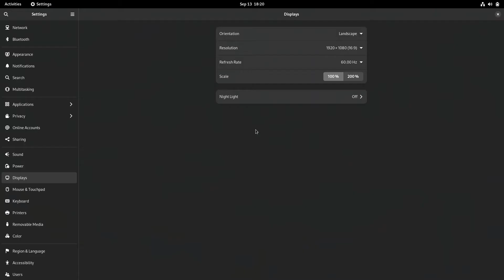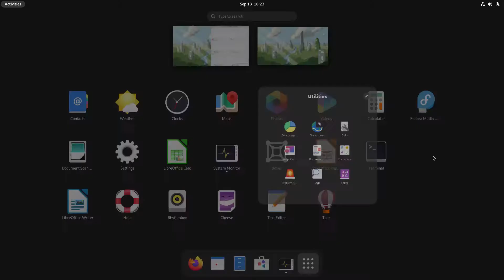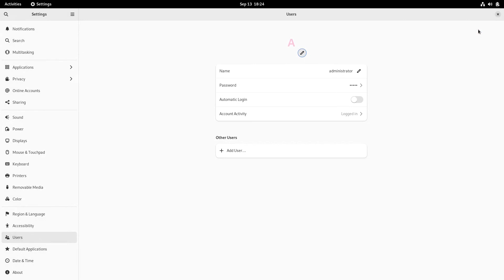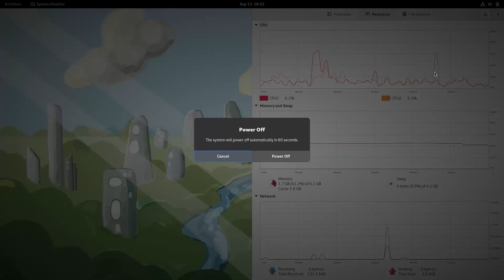Fedora 37 Beta Run Through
In this video, we are looking at Fedora 37 Beta.  Enjoy!